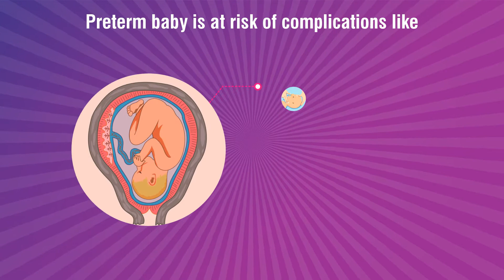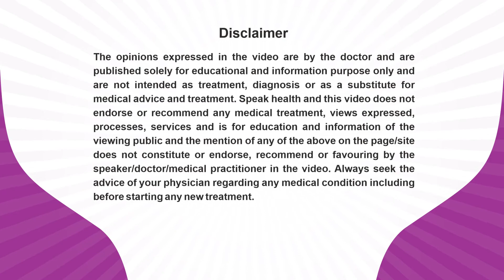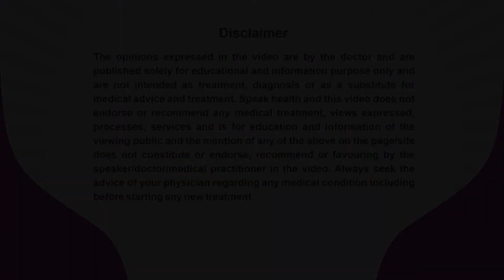Dr. Pooja Kolhe_PrematurityAwarenessMessage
Dr. Pooja Kolhe, An Obstetric & Gynaecologist practicing at Apollo Clinic, 102, B Wing, Kul Scapes, Opp. Reliance Mart, Kharadi, Pune is sharing her expert view about Pre-Term Birth for patient awareness and benefits.